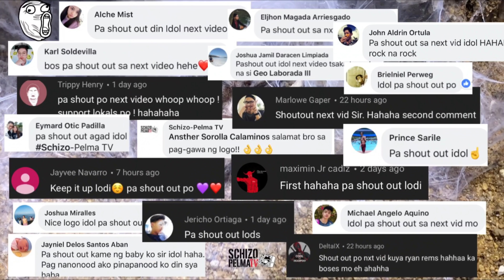RAPSA! (TF08)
Pure feeding guys.. sit back, relax at pagmasdan!😅